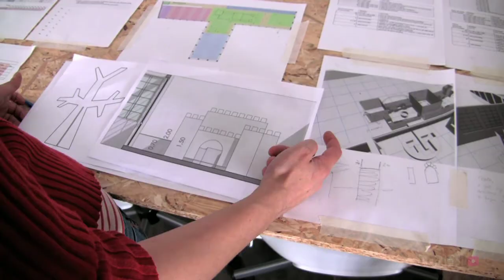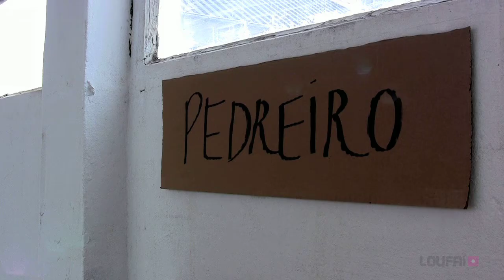ArkiPlay - Oficinas de arquitectura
A iniciativa ArkiPlay é um projeto que visa pôr em contacto as crianças com o mundo da arquitetura. A ArkiPlay projeta-se como uma empresa com preocupações sociais, propondo-se para isso fazer eventos cujas receitas possam financiar a organização de atividades com crianças institucionalizadas ou desfavorecidas.